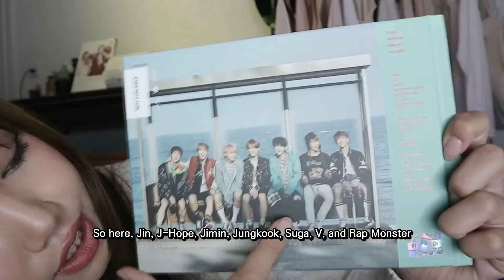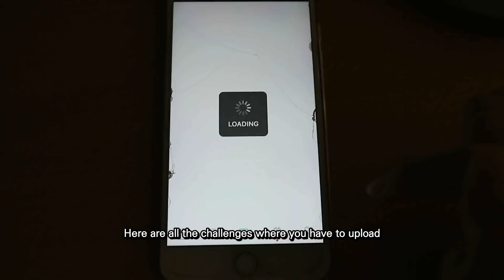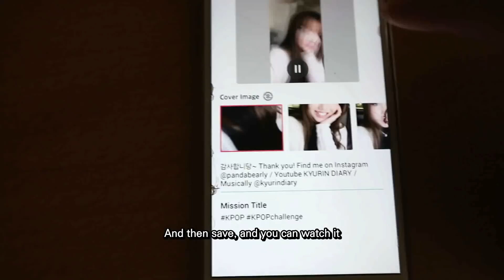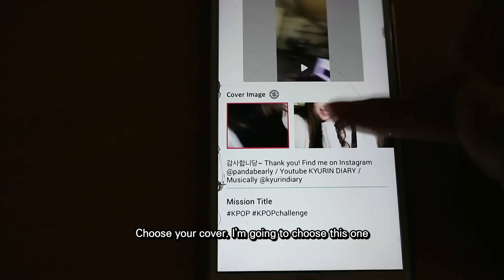OMG BTS SIGNED ALBUM? BANGTAN BOYS!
Hi there
Today I've got a super cool video for you all and especially amaying for my BTS lovers! ARMYS listen carefully and you are only one step closer to this precious one time chance!

1.) Download AMAZER on Google Play /Appstore
2.) Record your KPOP video
3.) Joing the K-Pop Challenge on AMAZER!

Always a big thank you and I LOVE Y'ALL!